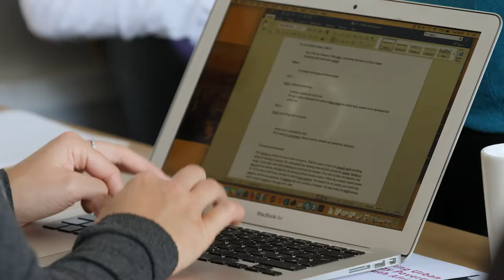We know what the problems are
Peta Wolpe questions the need for more data collection, saying we need to focus on implementing solutions such as rooftop photovoltaic systems in South Africa.